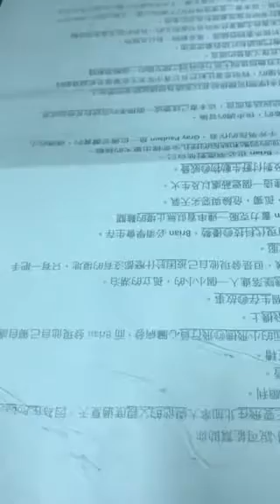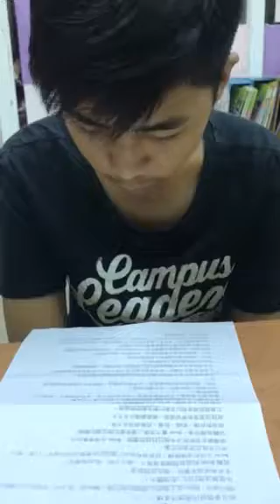品鈞-空中英語教室-手斧男孩